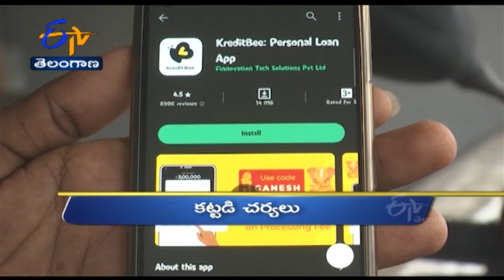9 AM | Ghantaravam | News Headlines | 10th September '2022 | ETV Telangana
9 AM | Ghantaravam | News Headlines | 10th September '2022 | ETV Telangana